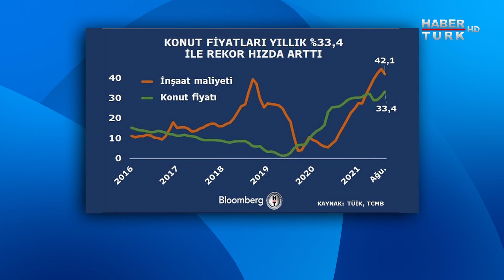Konut fiyatlarında rekor artış neden? | Habertürk Manşet - 20 Ekim 2021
Konut fiyatlarında rekor artış neden? Fiyat artışı en çok hangi illerde? Konut fiyatlarında balon var mı? Konut fiyatları nasıl düşer?

Habertürk Manşet'te Mehmet Akif Ersoy, Habertürk Yazarı Abdurrahman Yıldırım ile konuştu.